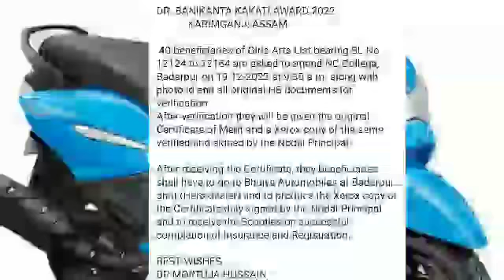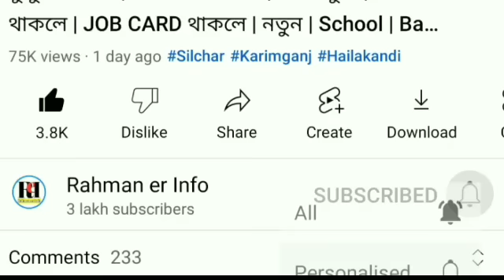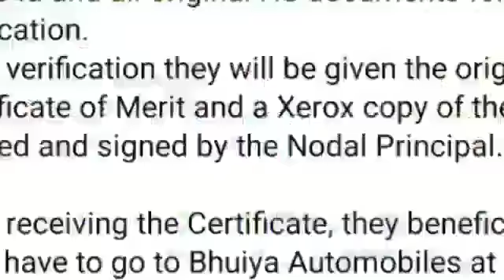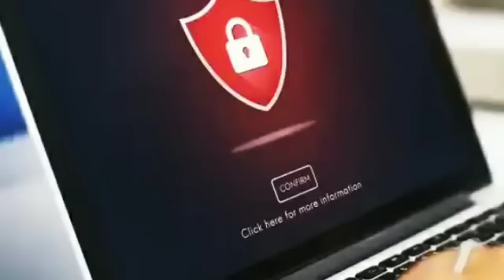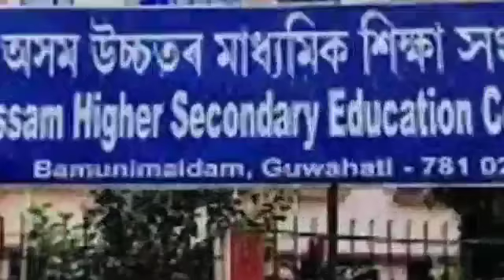HS এর | FIFA WINNER | সুখবর! কাল | FIFA বিশ্বকাপ | সাবধান! Missed Call | নতুন ঘোষণা | আজ Barak News